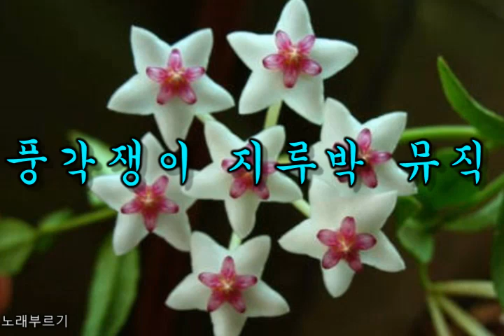풍각쟁이 지루박 뮤직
꽃가마.마도로스 부기우기
각설이 타령. 꽃바람여인
빗속의 여인. 남행열차
내마음 별과같이.다이아나 외다수